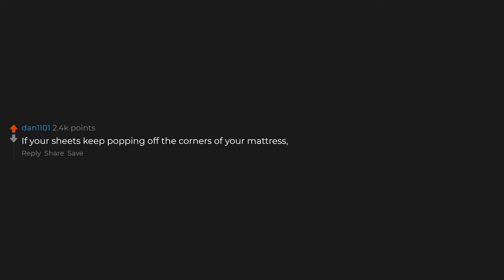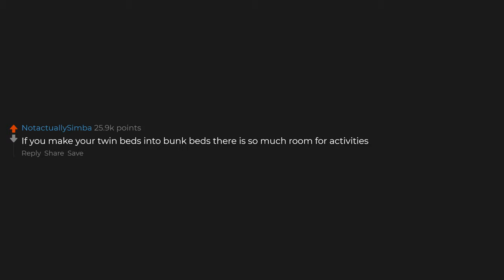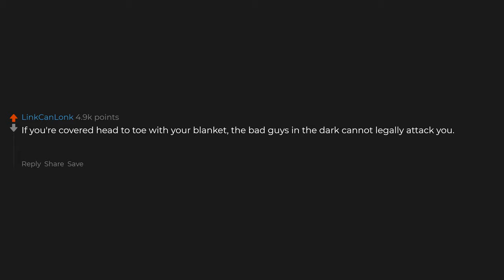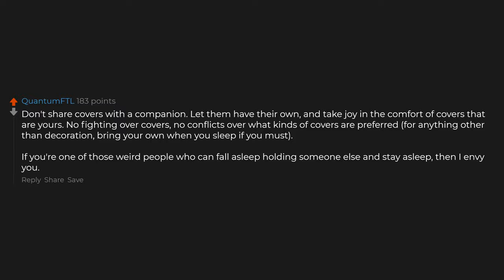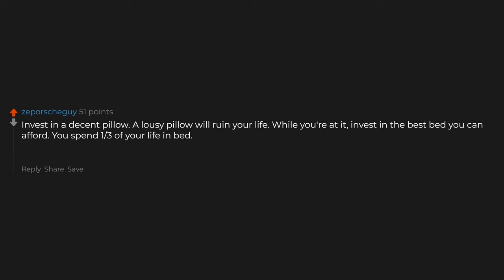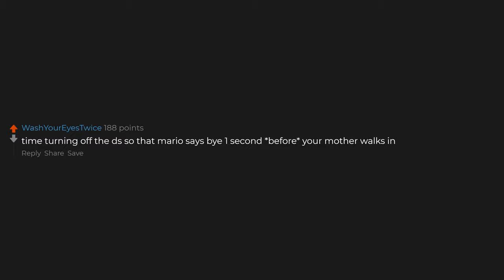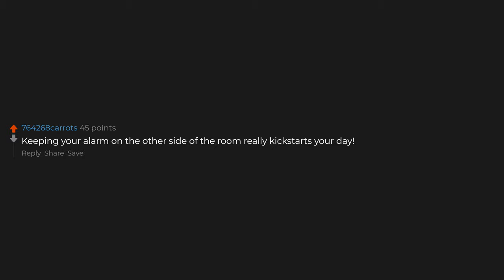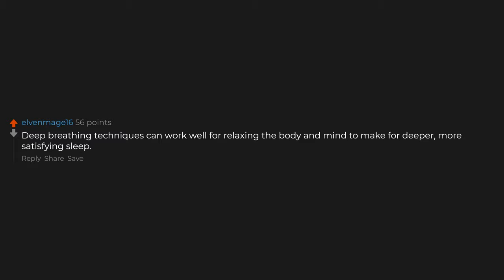What Are Some Tricks In Bed Everyone Should Know?